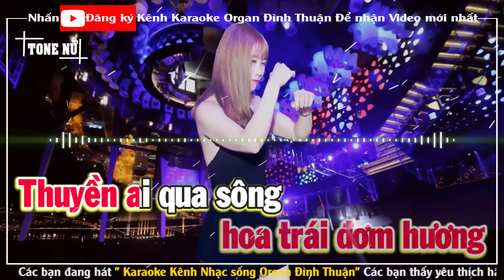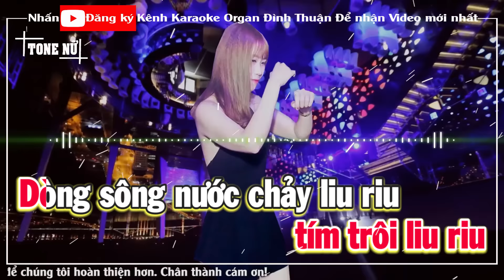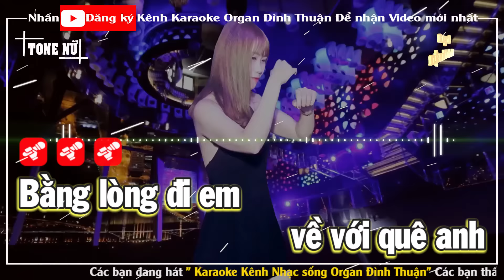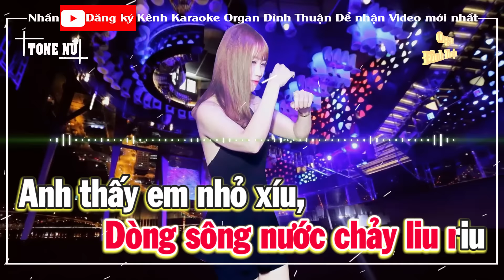Ngẫu Hứng Lý Qua Cầu Karaoke Remix Tone Nữ Dj Cực hay 2023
Bài hát: Ngẫu Hứng Lý Qua Cầu